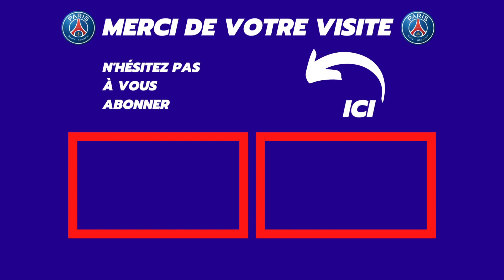RASHFORD au PSG ! Mon avis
Croyez vous en ce transfert de Rashford au PSG ?

⭐️S'inscire sur UNIBET avec un bonus de 150e remboursé offert⭐️

✅MON SETUP✅

✅MON DECOR✅

Led Playstation
Cadre maillot de foot
Tableau : contactez crevet.93 sur insta
Maquette parc des princes